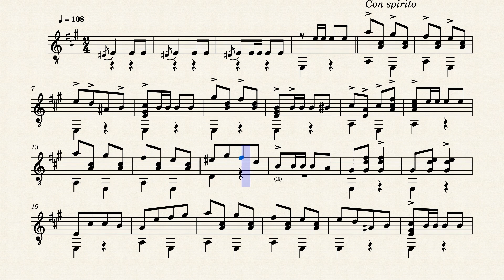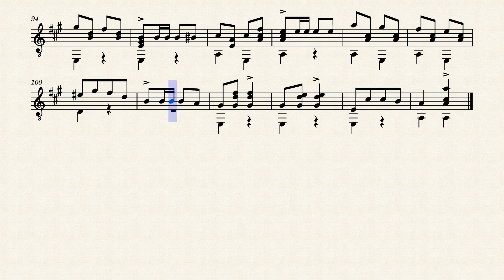March Brillant – C. V. Hayden (fl.1887)